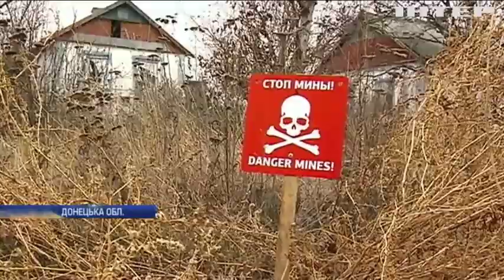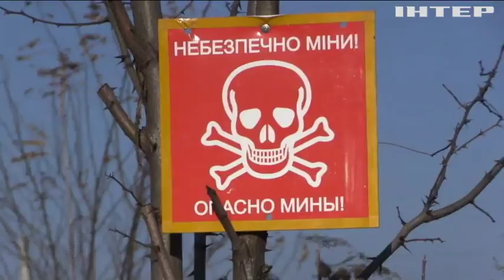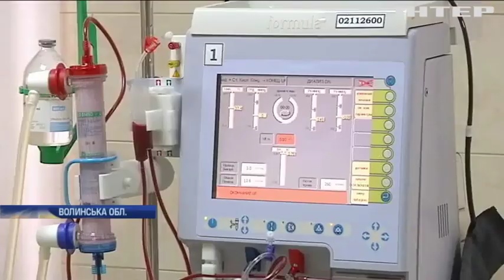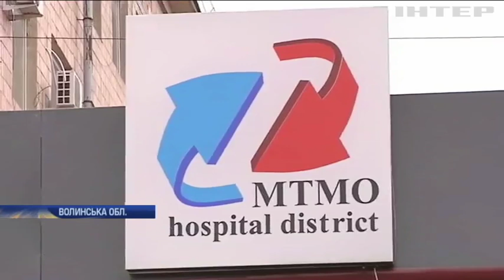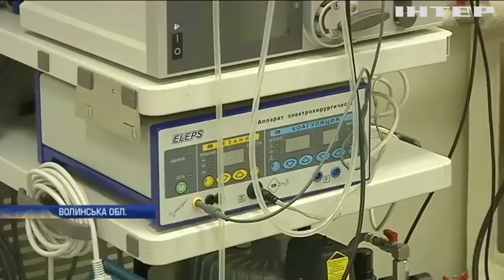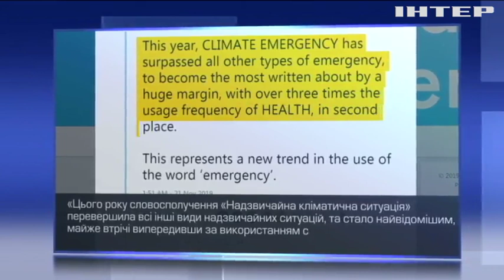Новости 17:45, выпуск за 22 ноября 2019 года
Дивіться у цьому випуску: Україна вийшла у "вищу лігу" смертності від вибухів мін. Вибух у Києві: оперативники вивчають записи з камер відеоспостереження. На Волині у районній клініці вперше пересадили нирку.